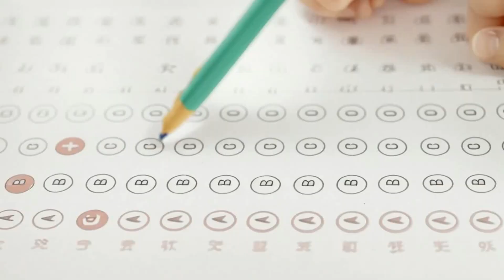Note By Note Opening 4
Note By Note is a light novel I poorly wrote using chatgpt, I used Kaiber and a few other AI programs to make the openings and endings. This the last opening for the first arc the last year of exams for Shirori.